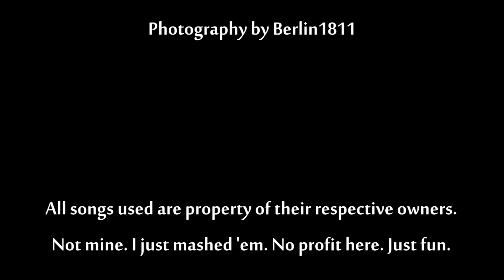Oswego Sunsets: Hands of Time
A music mashup that I did a while back, finally put to the glorious sights on the southeastern shores of Lake Ontario. The tunes might be imperfect in the jumble, but nature's art seldom goes astray when it comes to sunsets in Oswego.